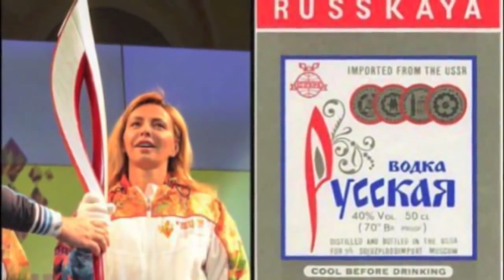😥 Так кто ж мы такие, куда мы идем ?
Песня Александра Градского "Песня о Любви"  замечательно дополненная видео рядом  неизвестного автора.